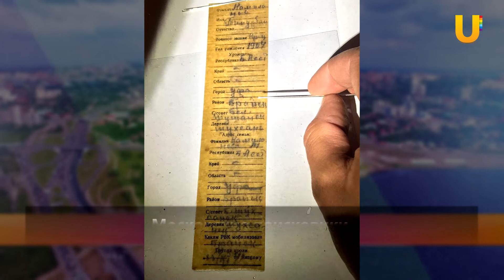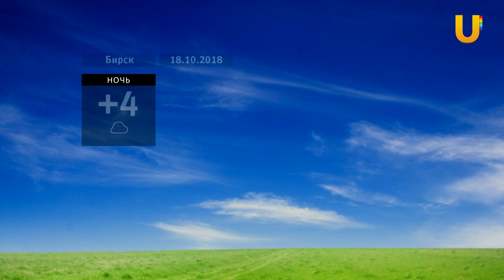UTV. Новости севера Башкирии за 17 октября (Бирск, Мишкино, Бураево)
Смотрите в выпуске:

-В Башкирии впервые выработали рапсовое масло для экспорта в Европу

- В школах Башкирии проверят качество образования по географии

- Бронза на Республиканском первенстве по дзюдо

- Московские поисковики нашли останки бураевца

- Глава администрации района провел совещание в Калтасинской районной больнице

- В деревне Мрясимово открылась памятная стела в память ветеранам ВОВ